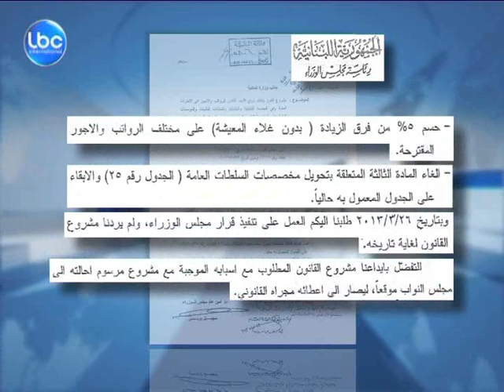LBCI News-أين أصبح ملف سلسلة الرتب والرواتب ؟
ربحت هيئة التنسيق النقابية معركة سلسلة الرتب والرواتب, لكنها لم تربح الحرب بعد، فالسلسلة التي اقرها مجلس الوزراء في جلسة في 21 آذار الماضي